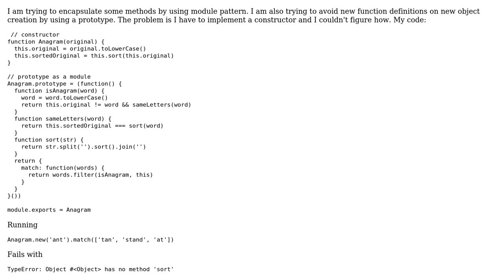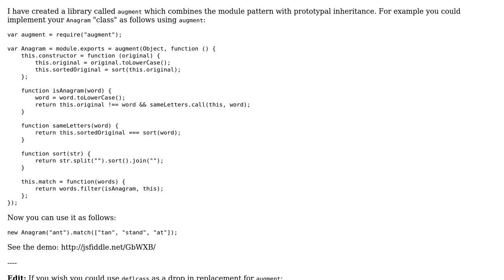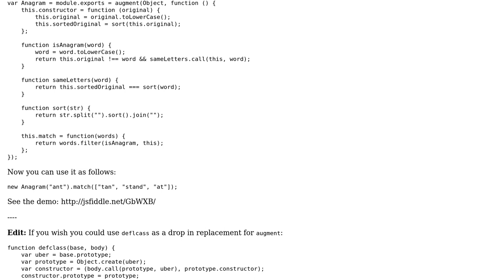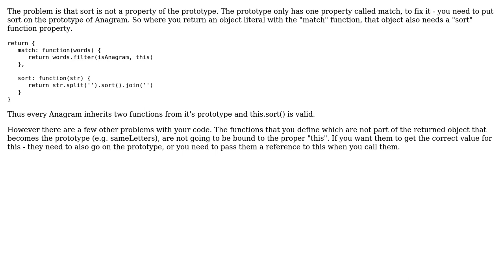Combining Module pattern with Prototype (2 Solutions!!)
Combining Module pattern with Prototype

With thanks & praise to God, and with thanks to the many people who have made this project possible! | Content (except music & images) licensed under CC BY-SA | Music | Images & others | With thanks to user Woody user leemour user Aadit M Shah and the Stack Exchange Network Trademarks are property of their respective owners. You are responsible for your own actions.